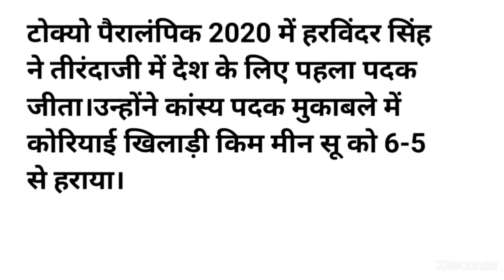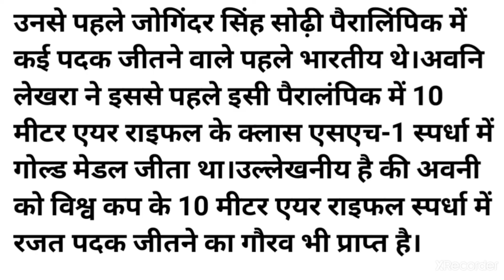Harvinder Singh And Awni Lekhra New Records In Tokyo Paralympic 2020 | fact discussion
everyday fact

Awni Lekhra And Joginder Singh Sodhi  Wins Bronze Medal In Tokyo Paralympic 2020

Awni Lekhra

Joginder Singh Sodhi

for upsc

for Railway